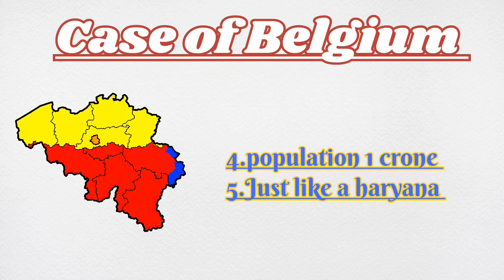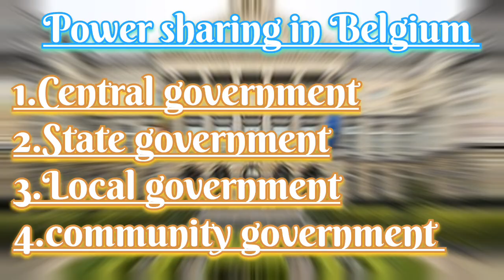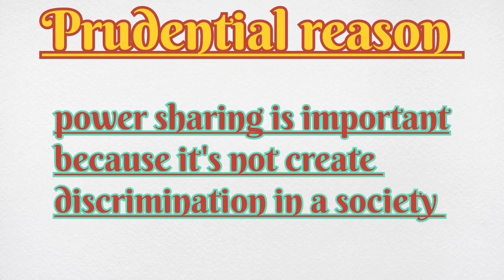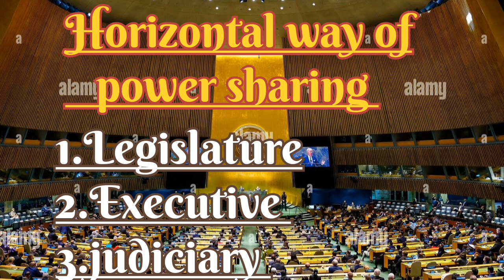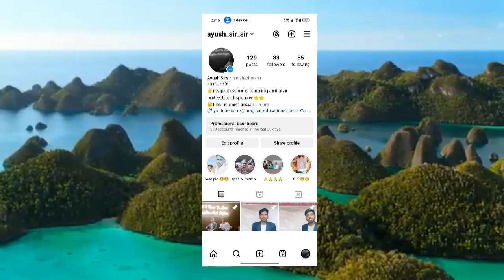power sharing class 10 civics animation video (ayush sir)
About the magical educational centre (MEC):-

I hope you enjoyed a video
jai hind
jai hind